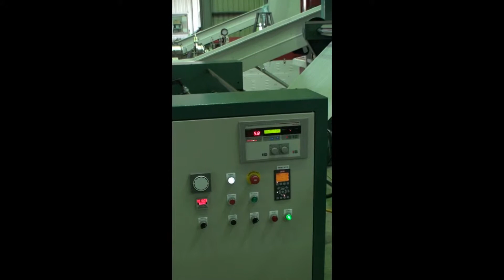VENUS MAKİNA HH75A-1300-RD-(HIŞIR) ERTEMAK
HDPE (HIŞIR) YÜKSEK KALİTE FİLM ÇEKME EXTRUDERİ
DÖNER KAFA , HAREKETLİ KULE , OTOMATİK BOBİN DEĞİŞTİRME ,
ELEKTRONİK TANSİYON KONTROL.

TÜRKİYE TEMSİLCİSİ : ERTEMAK DIŞ TİC. 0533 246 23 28